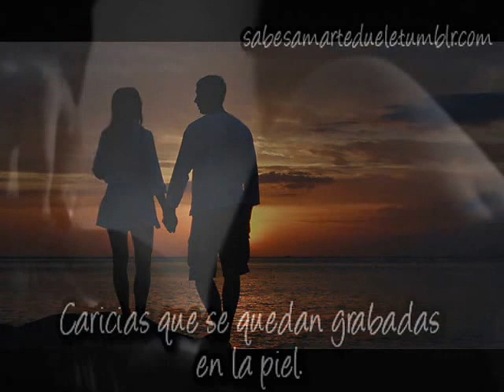Almohada con Miguel Enrique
Un tema éxito de Jose Jose..en voz ahora de un servidor...Enrique Aguilera